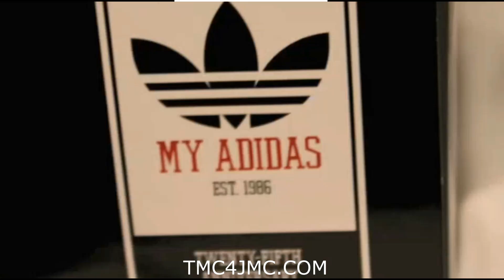A TMC4JMC Short - Ep 109:Freshville, I'll Take You There!?!?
TMC4JMC chat with Jefe Freshcabar about life in Freshville, USA.  We discuss Corona Virus, College debt, immigration, and Trump's Wall.